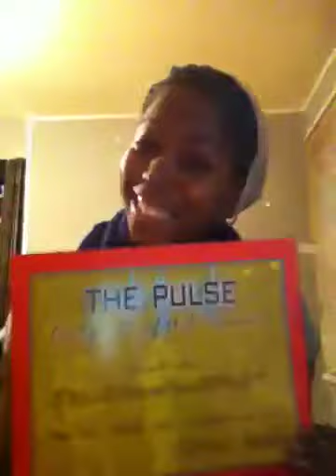The Pulse On Tour 2013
Talking about my experience at The pulse tour dance convention in AC.. The best experience of my life so far .. Got to dance with the best of the best.. Amazing choreographers . Dave Scott even called me a beast in class ..ahhhhh.. Life changing event